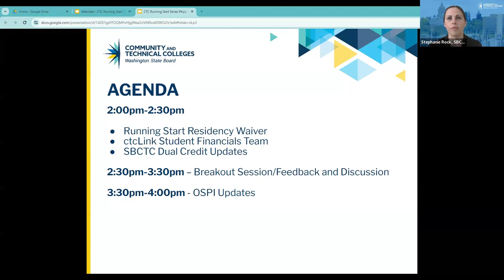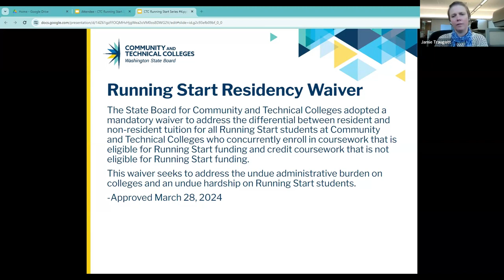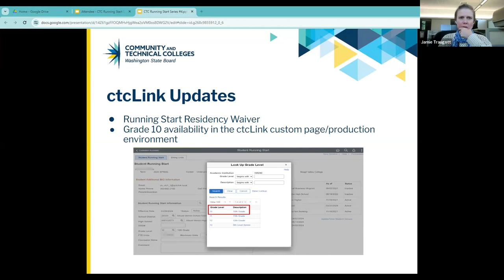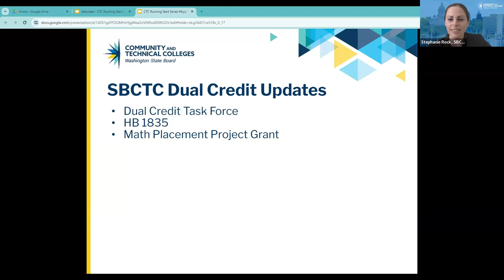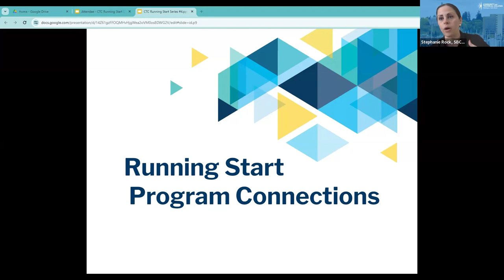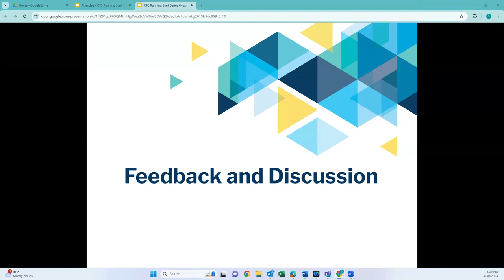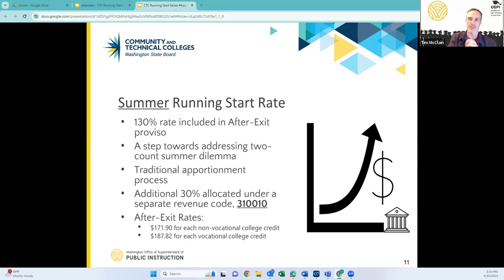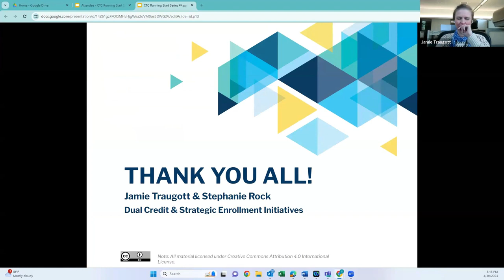CTC Running Start Series #4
This is the fourth session held on April 30, 2024 from 2:00-4:00pm PST of the virtual Running Start Series for Community & Technical College staff hosted by the Washington State Board for Community & Technical Colleges Dual Credit Department. Each session has a theme with updates and space for Running Start college staff to come together and connect. The fourth session has a focus on sharing updates regarding OSPI, ctcLink Student Financials specifically Running Start Residency information, and SBCTC Dual Credit.

SBCTC is committed to providing equal access for individuals with disabilities to its programs and events in accordance with the ADA and 504 of the Rehabilitation Act. Captions that are included in this video are autogenerated.